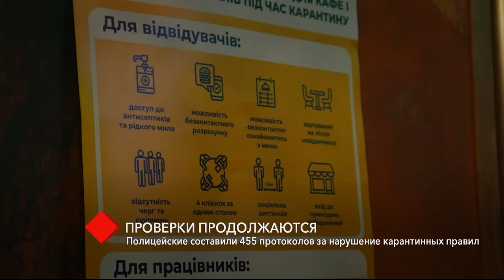Одесские полицейские за неделю составили 455 протоколов за нарушение карантинных правил